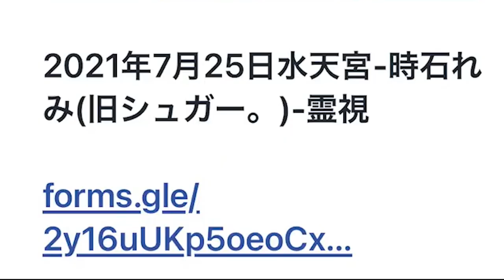【切り抜き】人の寿命は決まってる？人は誰かのせいにしたがる…火の玉見ました！久々に何十回目の呪怨観たのでお化けのお話でも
【目次】8つの質問メッセージに答えました！
パパさんの好きな言葉は何ですか？
人は何かのせいにしたがる。都合がいい方にしたがる。
寿命は生まれながらにして決まってますか？
生まれ変わったら妻と出会って結婚する事は出来ますか？
両親に一目でいいから会いたいです。
小学生の頃、古墳で2mくらいの火の玉3つが乱舞しているのを見てからお化けが見えるようになりました。
嫌な空気を怖いと思うと悪い方に行きますか？どんな気持ちでいたら良いですか？
体調が悪い時に塩とお酒のお風呂に入ったら効きました！

◆シークエンスパパとも
・霊視のご依頼はこちらから